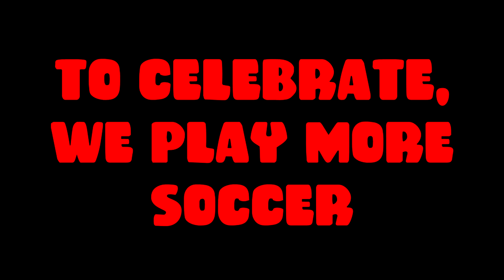OUR FIRST DC UNITED GAME | SOCCER BIRTHDAY PARTY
Happy birthday to Mekhi's brother Shai!  To celebrate, we go to the brand new DC United stadium known as Audi Field for our first DC United game!  Kid Kingdom TV gets an exclusive look into the game as well as some soccer action before and after.